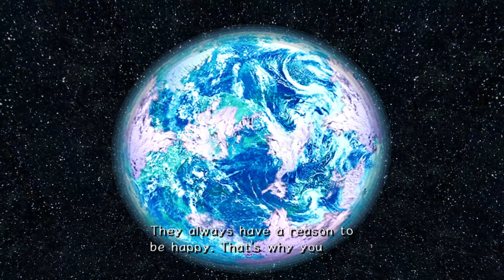ULTIMATE FINAL SHOWDOWN!! Sinistre Plays Sonic Adventure 2 Finale